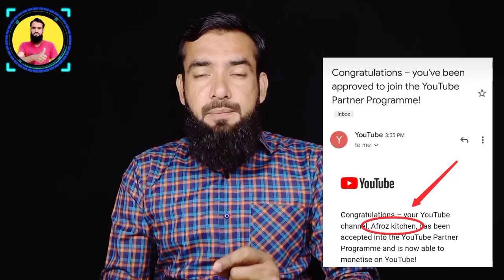{🔴Proof} Misleading metadata YouTube 2022 Monetize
Misleading metadata YouTube 2022 Monetize

Thanks For Choosing This Video 🤝